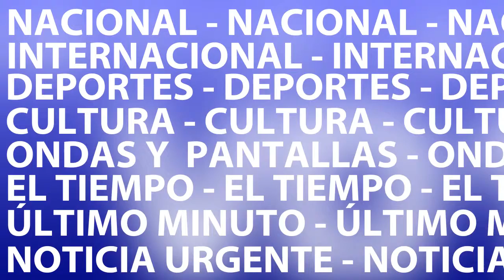Noticias VD1 - Apertura y Cierre de Vídeos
Esta renovación de Gráficas de Apertura y Cierre de Vídeos de Noticias VD1, obedece al mirar el 2013.